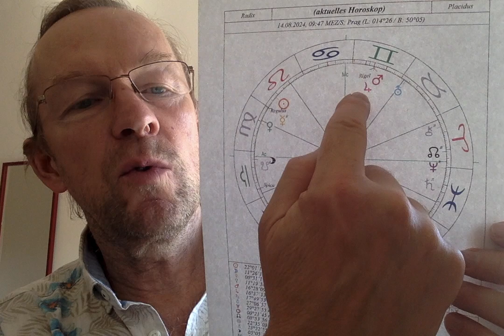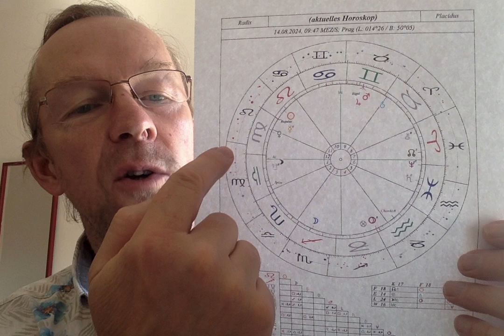Astrological Morning TV, August 14th. 2024